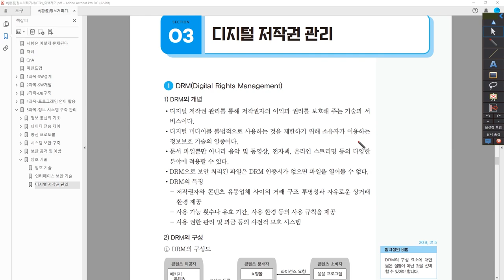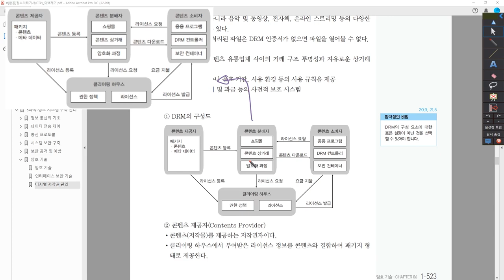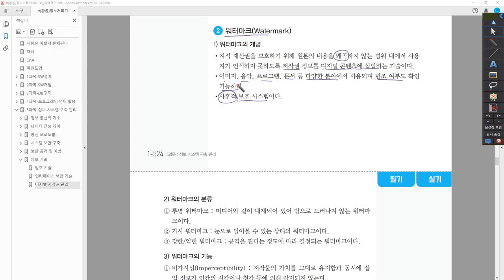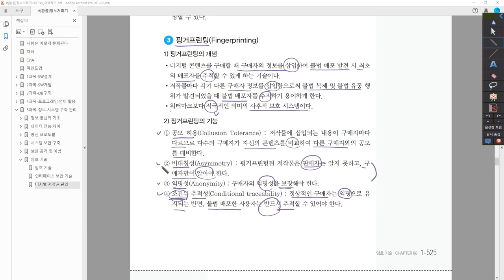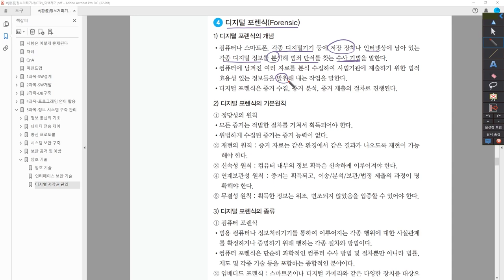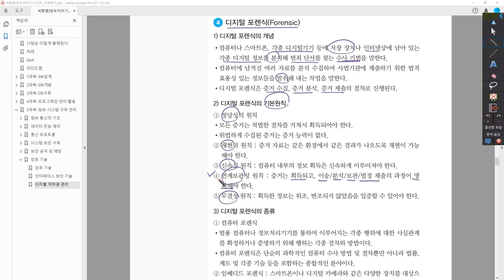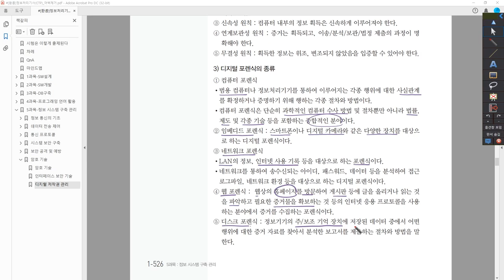[정보처리기사_환콤] 디지털 저작권 관리